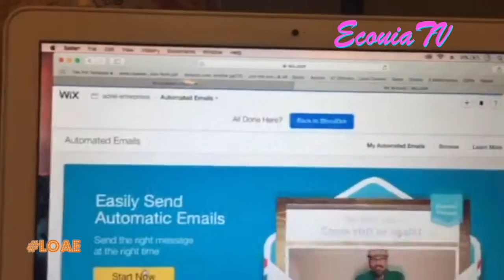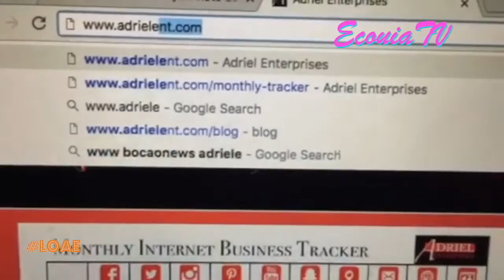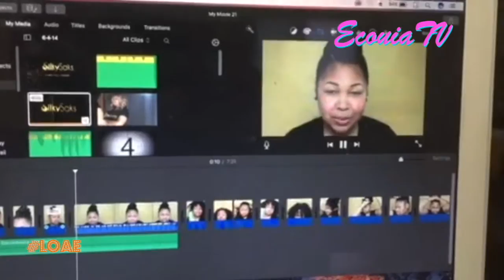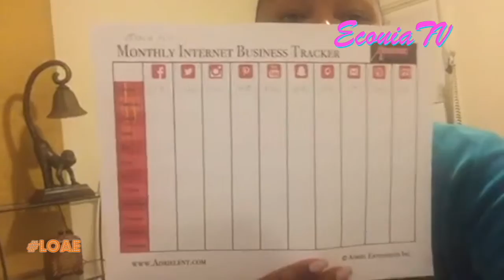Life of an Entrepreneur: Episode 2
Life of an Entrepreneur is my new series where I take you along with me and show you the good, the bad, and the ugly of being an entrepreneur. Follow along as I set up an Adriel Enterprises freebie and build and edit my first Silky Saks tutorials. Join our mailing list to be the first to know about our official launch!